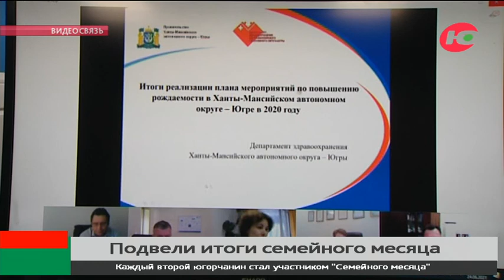В Югре подвели итоги «Семейного месяца»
Каждый второй югорчанин стал участником «Семейного месяца». Итоги мероприятия подвели на заседании координационного совета по реализации демографической и семейной политики в Югре.